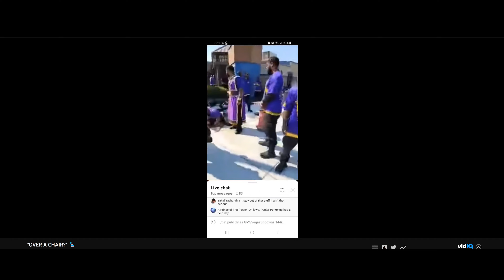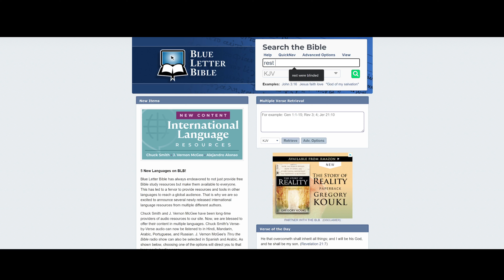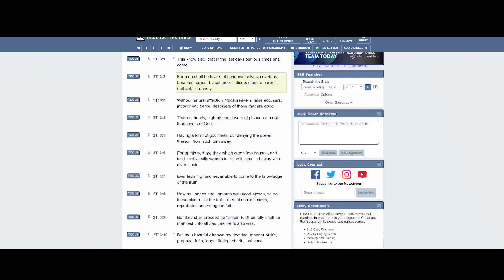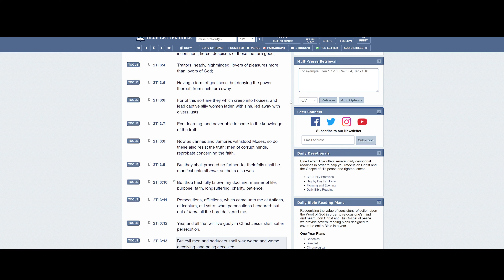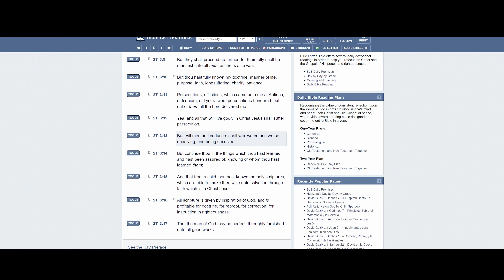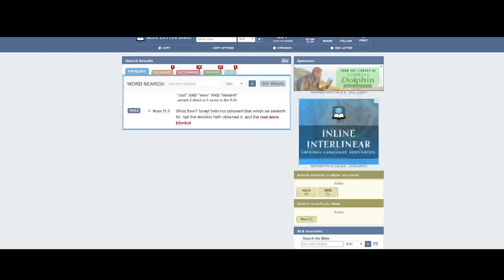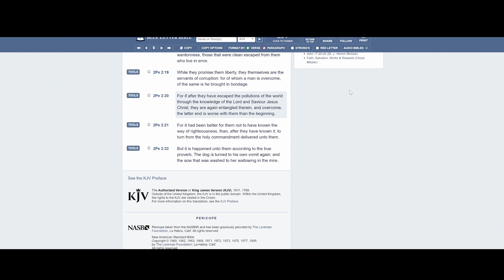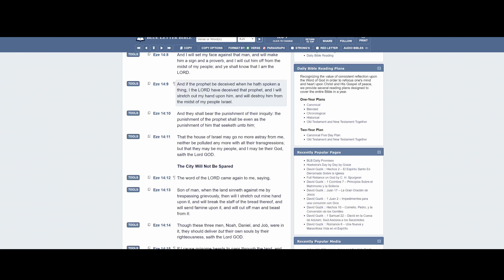Response to the IUIC/ISUPK NONSENSE (grow tf up)